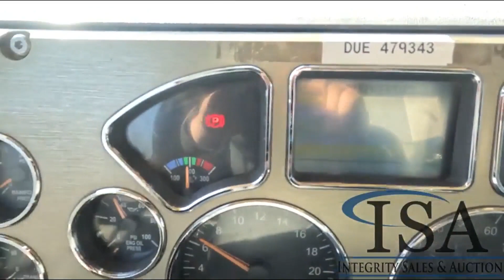2011 MACK GU713 32952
Location: Shakopee, MN MP7 Mack Turbo Diesel Engine, Allison Automatic Transmission, 56000LB GVWR, 18000LB Front, 38000LB Rears, Spring Ride, PTO, (2) Steerable Pusher Axles, Approx 18’ Dump Box, Tarper, Engine Brake, Inter Axle Lock, Heat, A/C, Radio, Power Doors, Power Mirrors, Full Aluminum Rims, 385/65R22.5 Front Tires, 255/70R22.5 Pusher Tires, 11R22.5 Drive Tires VIN: 1M2AX04C2BM009410 Miles Shown: 471361